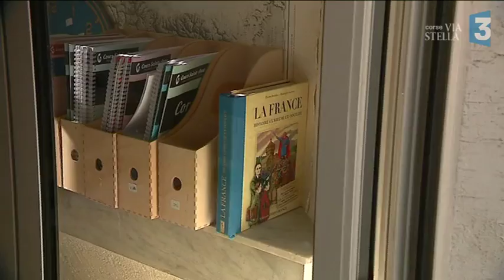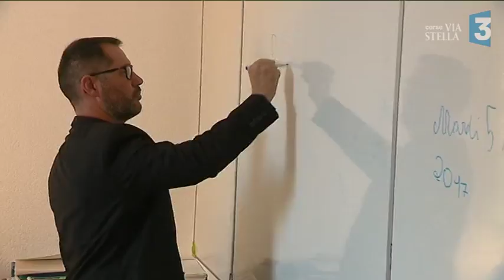Éducation : la méthode Montessori fait de plus en plus d’adeptes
Rentrée à part pour 23 élèves à Ajaccio.Leurs parents ont fait le choix d'une école privée hors contrat. L'effectif est faible mais 3 fois plus important que l'an dernier.La particularité de cet établissement fondé sur la méthode Montessori repose sur sa pédagogie et un nombre d'élèves réduit.

Intervenants : Christelle Vazelle Enseignante ; Romane 8 ans ; Emmanuelle Idir Directrice de l'école; Esteban 10 ans ; Brice Michel Papa de Paul, 7 ans.

Reportage : Ferrer Caroline ; Agostini Stéphane ; Guichard Frédéric.